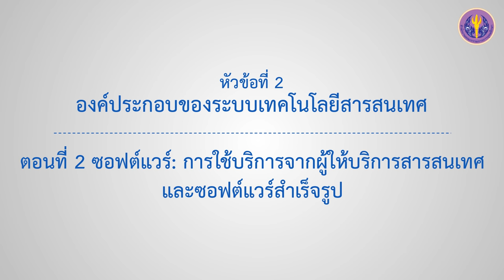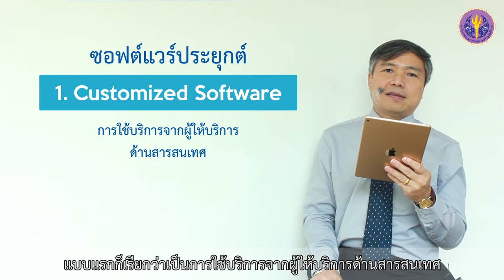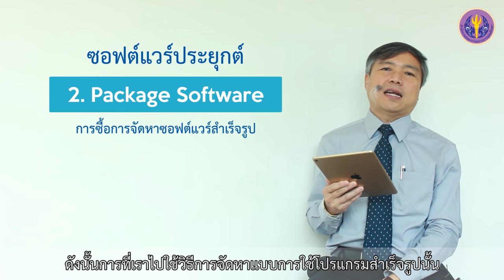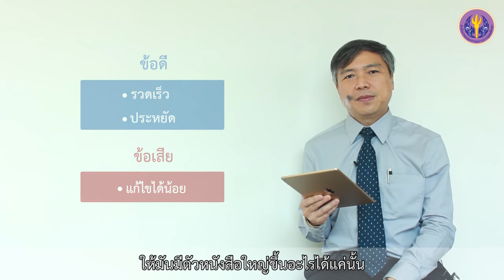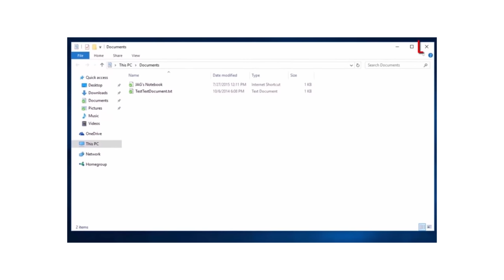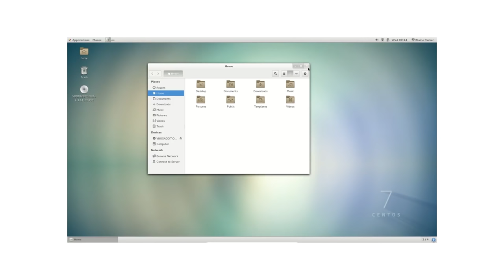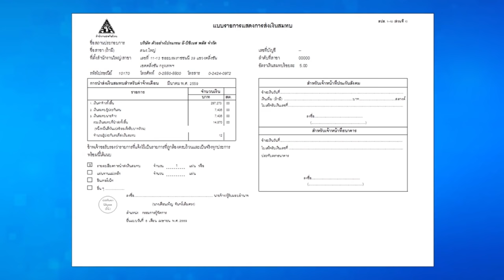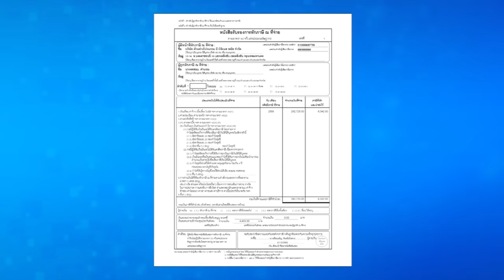2-2 ซอฟต์แวร์: การใช้บริการ และ ซอฟต์แวร์สำเร็จรูป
ตอนที่ 2 ซอฟต์แวร์: การใช้บริการจากผู้ให้บริการสารสนเทศ และ ซอฟต์แวร์สำเร็จรูป